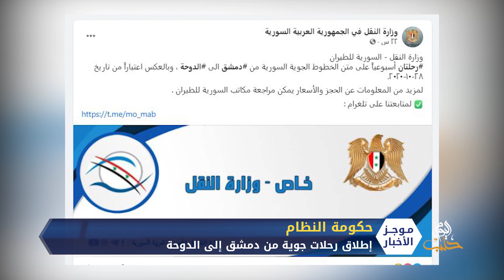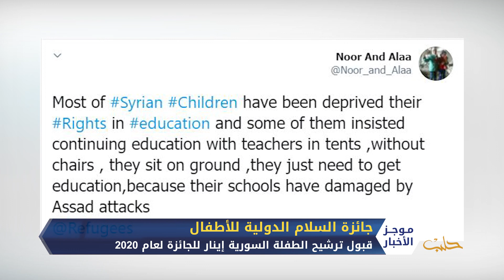موجز أخبار الحادية عشرة 20 10 2020